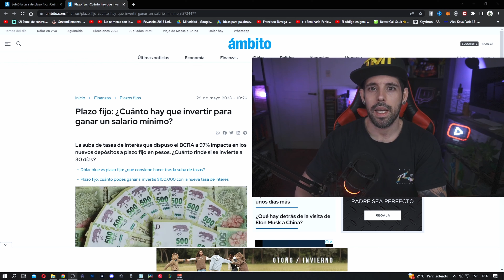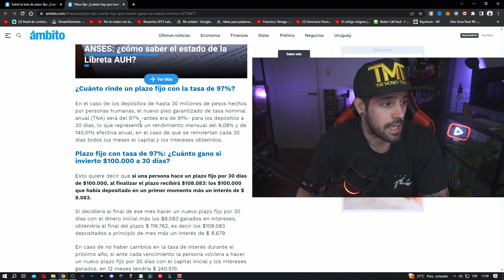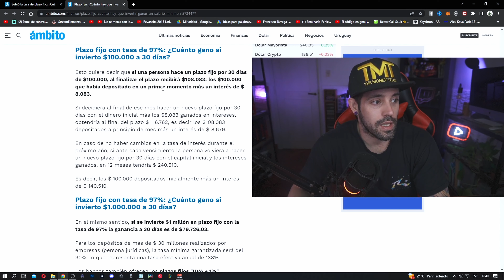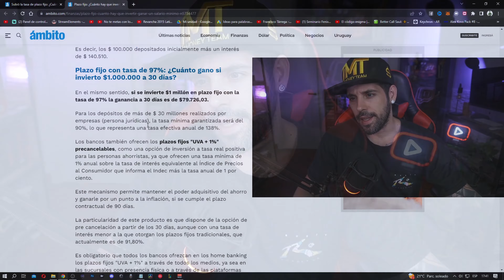¿ PLAZO FIJO al 97 % PARA GANAR DINERO en Argentina?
Te cuento como hacer para ganar un sueldo básico de 79.726 pesos Argentinos con este inversión de depósito a plazo fijo.
Una forma de invertir tu dinero extra desde casa y por internet o en el banco.
La tasa del plazo fijo subió y te puede servir esta información para emprender o genar dinero mensualmente de forma segura.
GANARÁS UN SUELDO BÁSICO de 79.726  SI HACES ESTO  hay varias formas de plazo fijo para poder invertir, hoy  te muestro esta forma.
También están los plazos fijo UVA
SIRVE EL PLAZO FIJO al 97 % PARA GANAR DINERO

DISOCORD SRMOROZ # 1383
👉👉👉 Seguíme en mis redes 👈👈👈